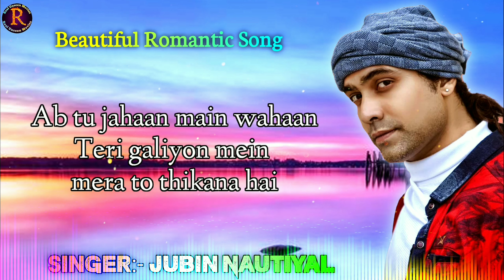Na Jaane Kya Hai Tumse Waasta Lyrics | Jubin Nautiyal & Asees Kaur | Kuchh Kuchh Locha Hai | Lyrical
Na Jaane Kya Hai Tumse Waasta Lyrics from Kuch Kuch Locha Hai: A beautiful romantic love song sung by Jubin Nautiyal & Asees Kaur and composed by Amjad-Nadeem featuring Sunny Leone & Ram Kapoor.

NA JAANE KYA HAI TUMSE WAASTA LYRICS:

Na jaane kya hai tumse waasta
Pehra tera ye nigaahon pe chaaya
Main chal diya hoon tere peeche banke saaya
Pakeezgi hai adaaon mein teri
Chaukhat pe teri main dil rakh aaya

Ab tu thaame ya chhode
Ab tu jode ya tode
Dil mera mujhse bole
Koi toh hai tumse raabta

Tu paas aa doon bataa
tere sang mujhe khwabon ko sajaana hai
Dil bezubaan keh raha
Tere waaste huaa ye aashiqana hai

Tere chehre se hat’ti nahi hai nazar
Ab betha hai mera bhi dil zidd par

Na jaane kya hai tumse wasta

Ab tu jahaan main wahaan
Teri galiyon mein mera to thikana hai
Mujhko lage aise jaise ki
naata apna chand se bhi zyaada purana hai
Bin tere meri saanse mujhse khafa
Kar de tu karam hothon se keh de haan

Ab tu jode yaa tode